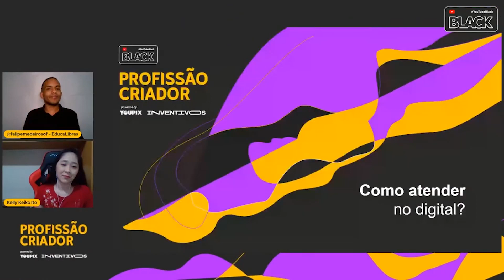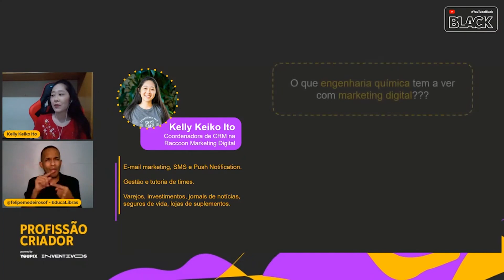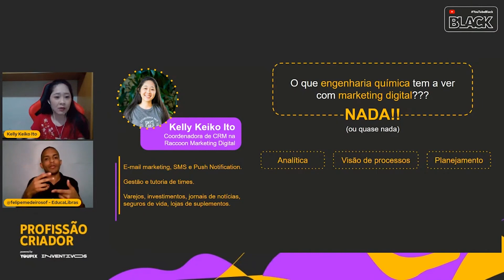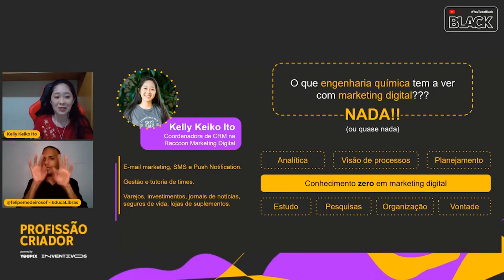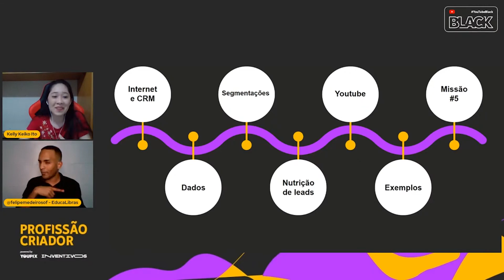ProfissãoCriador - Introdução ao Módulo 5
Kelly Keiko começa a aula se apresentando e contextualizando o que teremos durante a aula.